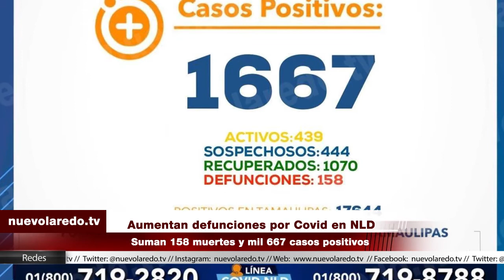Aumentan defunciones por Covid en NLD